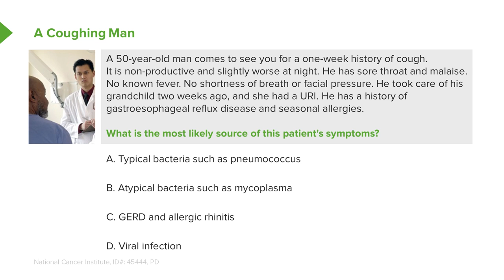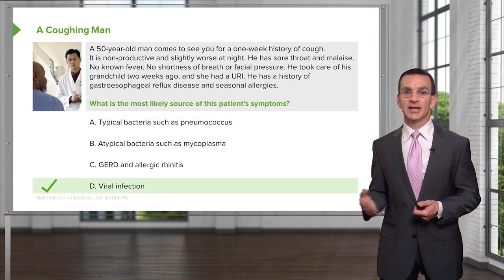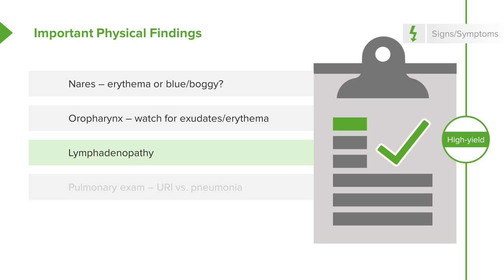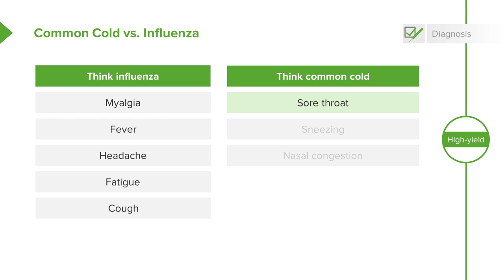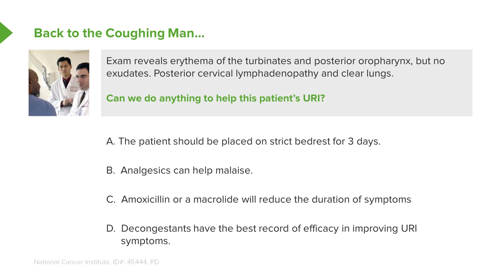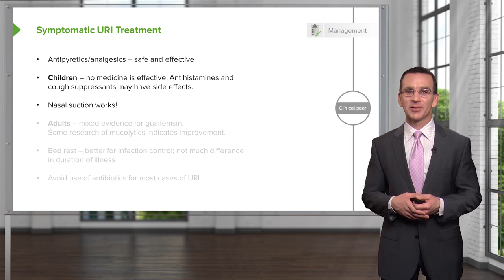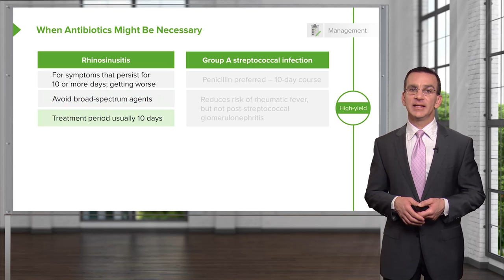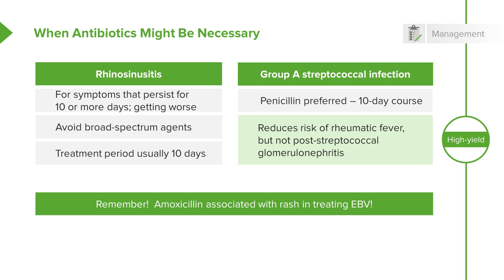Upper Respiratory Infections – Family Medicine | Lecturio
This video “Upper Respiratory Infections” is part of the Lecturio course “Abdominal Wall - Anatomy” ► WATCH the complete course

► LEARN ABOUT:
- Case study - a coughing man
- Important physical findings
- Common cold vs. Influenza
- Symptomatic URI treatment
- Antibiotics

► THE PROF:
Your tutor is Dr. Charles Vega, who has over 20 years of experience in patient care and has led hundreds of didactics on clinical issues. He was also proud to receive a rare medical teaching fellowship that gave him highly valuable insight on curriculum design and learner engagement.

► LECTURIO is your single-point resource for medical school:
Study for your classes, USMLE Step 1, USMLE Step 2, MCAT or MBBS with video lectures by world-class professors, recall & USMLE-style questions and textbook articles. Create your free account now